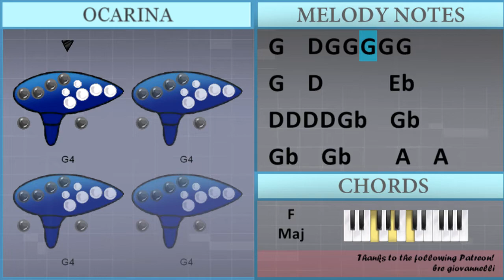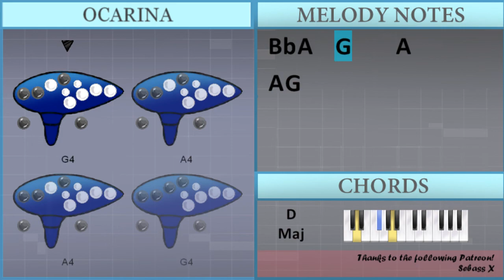SUPER EASY: How to play Surface Pressure (Encanto) by Jessica Darrow on Ocarina (Tutorial)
Comment and let us know how the videos have helped you. It keeps us going! :)The easiest way to learn how to play Surface Pressure (Encanto) (SUPER EASY) by Jessica Darrow on the ocarina. It's a ocarina tutorial for Surface Pressure (Encanto) (SUPER EASY) by Jessica Darrow.

EasyOcarinaLesson teaches you to play the your favorite instrument, through easy and simple animation so that you too can learn how to play Surface Pressure (Encanto) (SUPER EASY) by Jessica Darrow on the ocarina easily. A ocarina tutorial with visual animation graphic.

Chords of  arrangement:
G Min   F/G   Eb Maj   G Min   F/G   Eb Maj   G Min   F/G   Eb Maj
D Maj   D Maj   G Min   F/G   Eb Maj   G Min   F/G   Eb Maj
G Min   F/G   Eb Maj   D Maj   D Maj   G Min   Eb Maj   F Maj
G Min   Bb Maj   F Maj   G Min   Eb Maj   Bb Maj   D Maj   G Min
Eb Maj   F Maj   G Min   G Min 7   F Maj   G Min   Eb Maj   Bb Maj
D Maj   G Min   F/G   Eb Maj   G Min   F/G   Eb Maj   G Min
F/G   Eb Maj   D Maj   D Maj   Bb Maj   D Min   D Dim   Eb Maj
Eb Min   Bb Maj   D Min   D Dim   Eb Maj   Eb Min   G Min   D Min
C Min   D Maj   G Min   Eb Maj   F Maj   G Min   Bb Maj   F Maj
G Min   Eb Maj   Bb Maj   D Maj   G Min   Eb Maj   F Maj   G Min
G Min 7   F Maj   G Min   Eb Maj   Bb Maj   D Maj   D Maj   G Min

Melody notes of :
Bb4   A4 Bb4   G4
A4 G4 A4   F4 F4
A4   F4 F4 A4   F4
A4   A4 F4 A4   Bb4
D5 C5 D5   Bb4
C5 Bb4 C5   A4 F4
C5 A4 F4 C5 A4
A4 Gb4 D4 A4 Gb4 D4
A4 A4 Bb4 C5 D5 D5
D4 C4 D4 Eb4   D4
C4 C4 D4 Eb4   D4 Bb3
C4   C4   C4 Bb3 C4 Bb3
C4   C4   C4   D4
C4 Eb4 D4 Bb3
C4 Bb3 C4   C4   C4 Bb3
C4 Bb3 C4   C4   D4
G4 G4 G4 G4 G4
G4   D4 D4 G4 G4 G4 G4
G4   D4       D4
D4   D4 D4 Gb4   Gb4
Gb4   Gb4 G4 A4   A4
A4 A4 A4 A4 D5   D5
D5 D5 D5 D5 D5   C5
G4 Bb4 Bb4 Bb4 Bb4   Bb4
Bb4   Bb4 Bb4 Bb4 A4   G4
G4 F4
Bb4   Bb4 G4 Bb4 C5   D5
D5 C5
Bb4 A4
G4 Bb4 Bb4 G4 Bb4   Bb4 G4
Bb4 C5   D5   C5
Bb4 Bb4 Bb4 G4 Bb4 Bb4 Bb4
Bb4 C5   D5   C5   Bb4
F4   F4   D4   Bb4
F4   F4   D4 F4 A4
G4 Gb4
A4 G4   Gb4     A4
Bb4 Bb4 Bb4 Bb4 Bb4   Bb4
G4 F4
Bb4   Bb4 G4 Bb4 C5 Bb4 D5
D5 C5
Bb4 A4
Bb4 Bb4 Bb4 G4 Bb4   Bb4 G4
Bb4 F5   D5   C5   Bb4
F4   F4   D4 D4 A4
A4   G4
Gb4       D4
Bb3 C4 Bb3 C4   C4 Bb3
C4   C4 Bb3 C4   Bb3 C4
C4 C4 C4 Bb3 C4   D4
Bb4 C4 D4 Eb4   D4
Bb3 C4   C4 Bb3
Bb3 C4   C4   D4
D4 D4 D4 G4   D4
G4   D4 G4 G4 G4 G4 G4
G4   D4       Eb4
D4 D4 D4 D4 Gb4   Gb4
Gb4   Gb4     A4   A4
D5 C5 D5 C5 D5 C5 D5 C5
D5 C5 D5 C5 D5   D4
D5
F5   C5   Bb4   D5
F5   C5   Bb4   Db5
G4   G4   F4   Gb4
Gb4 Gb4   Bb4   F4
D5
Bb4   Ab4
Ab4   C5   Bb4   Bb4
G4
Eb4   Gb4     F4
F4       D4
D4
Bb4       A4
C4
C5       Bb4
D4
D5       C5
Eb5       D5
G4 F4
D5 C5
Bb4 A4
Bb4 Bb4 G4 Bb4 Bb4 Bb4 G4
F4 F4 F4   D4 D4 Bb4
F4   F4 D4   A4
G4 F4
D5 C5
Bb4 A4
Bb4 Bb4   Bb4 Bb4 Bb4 G4
G4
Gb4       D4
D5
Bb4 A4   G4     A4
A4 G4